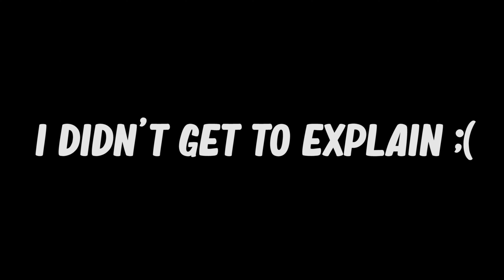CHRISTMAS HIDE N' SEEK WITH THE BOYS!! | Garry's Mod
Socials